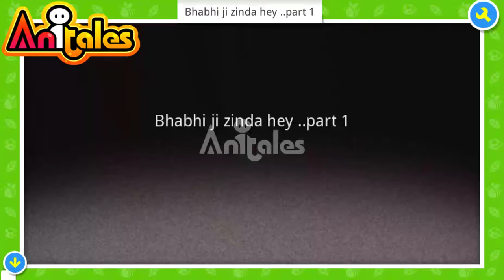Anitales: "Bhabhi ji zinda hey ..part 1" - swalp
''Papa papa apke piche spider hey', Junior said'. 'Bhabhi ji zinda hey ..part 1' created by swalp using the Anitales app.